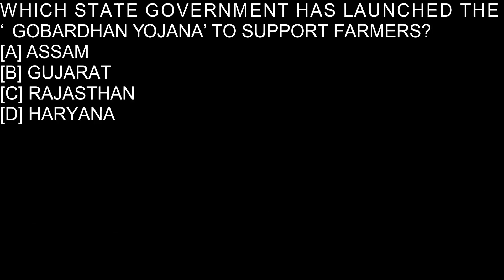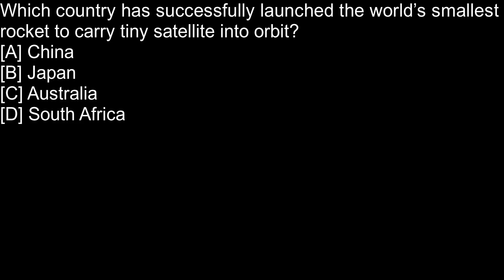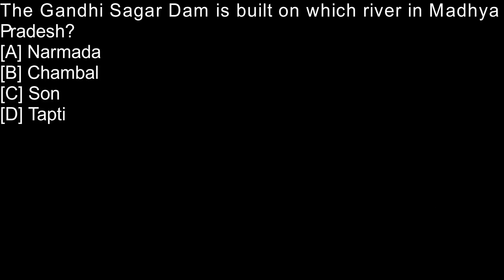FDA SDA PSI Wardner JailorvMock GK & Current Affairs February 06 2018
FDA SDA Mock GK & Current Affairs February 06 2018